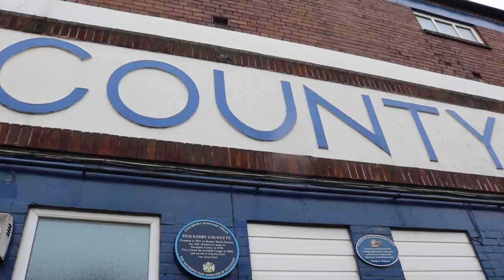INSIDE AWAY DAYS | Stockport County | 2018/19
Moors TV take you behind the scenes from Spennymoor's trip to Edgeley Park to face Stockport County in a crunch clash in the National League North.